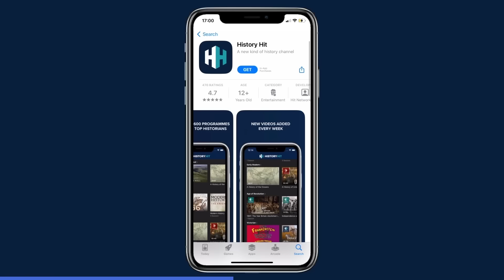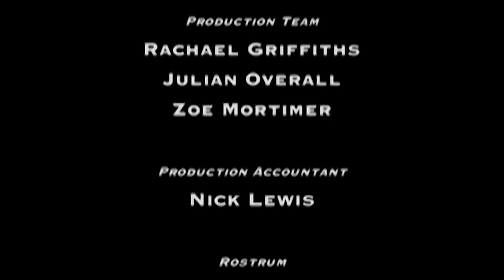Operation Barbarossa: The Brutal WW2 Battles For Crimea | Battlefield | War Stories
As German Army groups surged into the Soviet Union, Army Group South faced a critical challenge in capturing the strategically vital Crimean Peninsula. Join us as we delve into the complexities faced by the German leadership in their quest to overcome Soviet resistance, navigate treacherous terrains, and ultimately secure the gateway to the Caucasus.